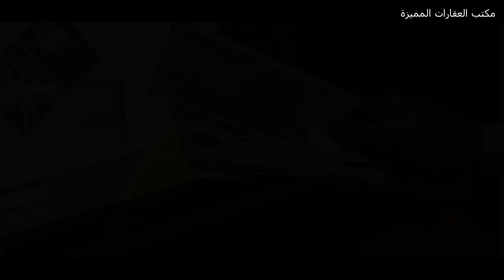زيادة كبيرة رسوم البنوك المصرية فلوس هتتخصم منك في هذة البنوك